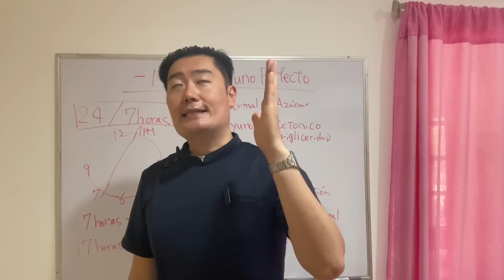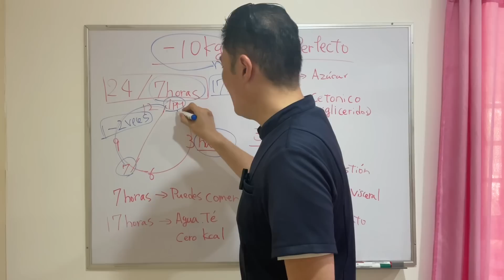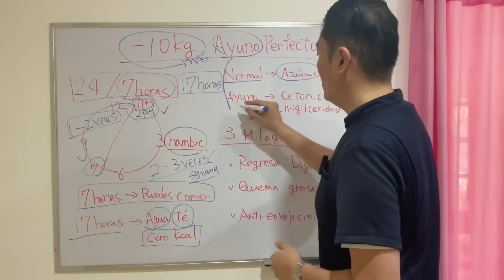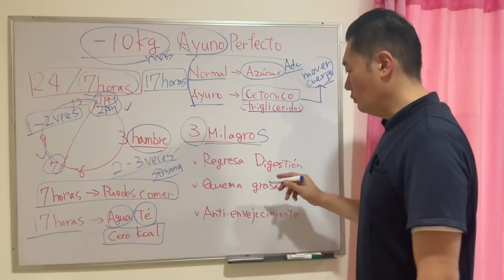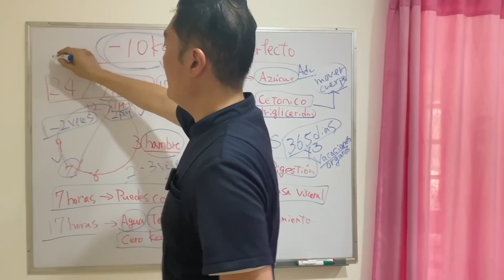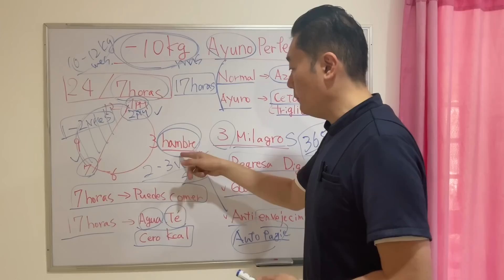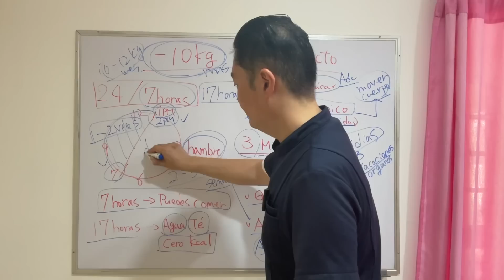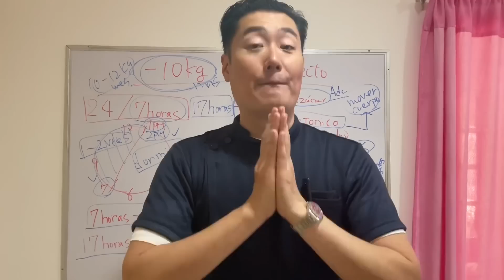¡Más fácil y más efecto! Pierde -10kg con ayuno perfecto… ocurrirán milagros en tu cuerpo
Aquí esta mi Facebook

Estoy haciendo medicina alternativa Japonesa para anunciar esta medicina en todo Latinoamérica 💪🏻😉

Yo quisiera compartir mi conocimiento y experiencia para mejorar juntos y aprender juntos!☺️🤞🏻

Vamos a mejorar juntos!!💪🏻🤩👍🏻✨